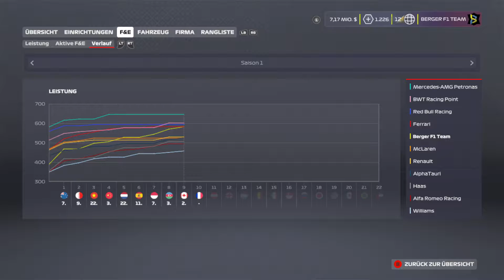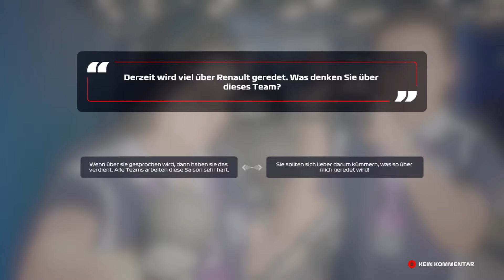F1 2020 My Team Karriere - 🏆 Berger F1 Team 🏆 | GP Frankreich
Hallo liebe F1 Fans , ich starte hier ein neues Projekt auf PC diesmal mit F1 2020.
Wir gründen als "Brian Berger" ein neues F1 Team.

🏆 Team Name | Berger F1 Team
🏆 Motor | Ferrari
🏆 2. Fahrer | Mick Schumacher